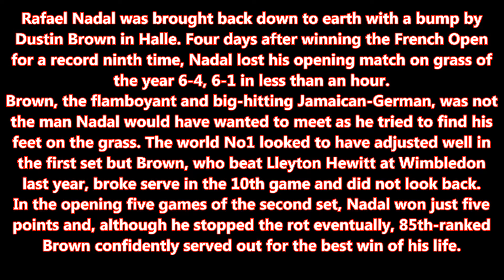Former Jamaican Tennis Player Dustin Brown,Beats Open Champion Rafael Nadal at the garry weber open